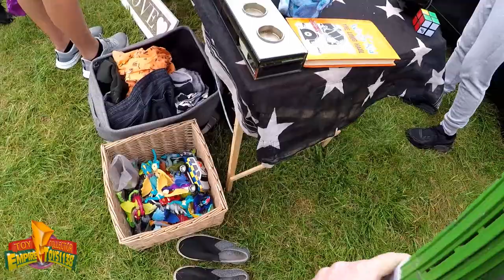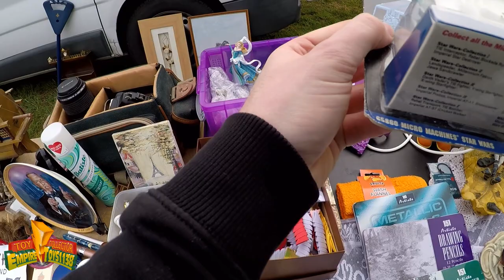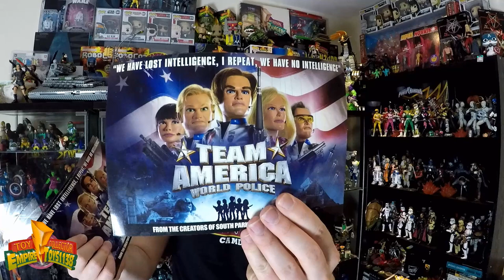LIVE CAR BOOT SALE TOY HUNTING AND RETRO TOY HAUL 04 09 21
Finally filmed a video and the car boot sale! Welcome back boys and girls to this weekends toy hunt from the car boot sale. Good morning hunting retro toys and finding some cool action figures.

Looking forward to tomorrows toy hunting trip with the toy division boys and hopefully carry on finding awesome vintage toys.